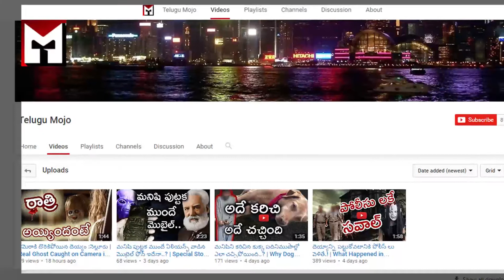Aliens | Devils | World Trending News | Thrilling News | దయచేసి వీడియో చూడకండి (షరతులు వర్తిస్తాయి )